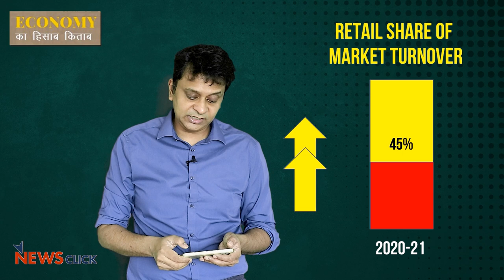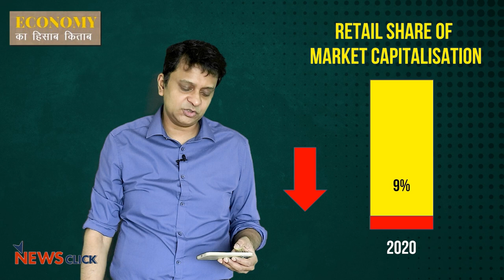शेयर में छोटे निवेशक लगा रहे हैं सट्टा?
पिछले 17 महीनों में सेंसेक्स में 220% का उछाल आया है। दरबारी अर्थशास्त्री कह रहे हैं कि इससे सबसे ज़्यादा छोटे निवेशकों को फ़ायदा हुआ है। लेकिन आंकड़े बताते हैं कि छोटे निवेशक खरीद फ़रोक्त ज़रूर कर रहे हैं, लेकिन स्टॉक मार्केट में उनका मालिकाना हक कम हो गया है।